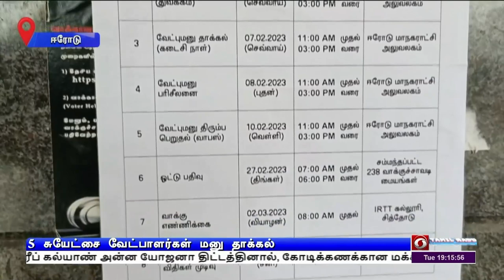5 சுயேட்சை வேட்பாளர்கள் மனு தாக்கல்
ஈரோடு கிழக்கு தொகுதி  இடைத்தேர்தல்- முதல் நாளில் ஐந்து சுயேட்சை வேட்பாளர்கள் மனு தாக்கல்